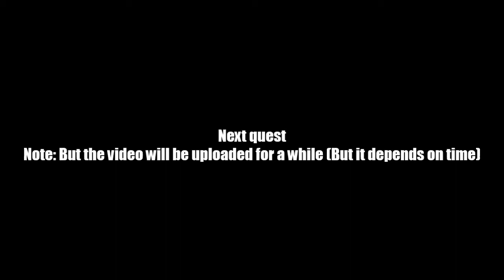AQ Worlds "Activate the Golden Scepter" (Quest)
Quest:Activate the Golden Scepter

NPCs:Valencia

Monster List:None

Turn in:Bloodstone Placed x1

Equipment Won:None